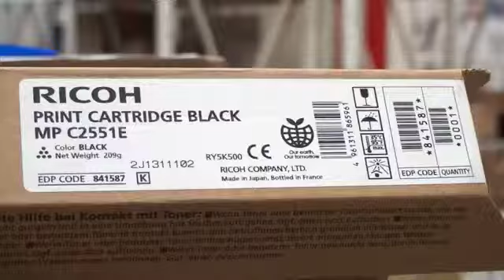Ricoh Toner Cartridge MPC2551 Black (841504 841508)851